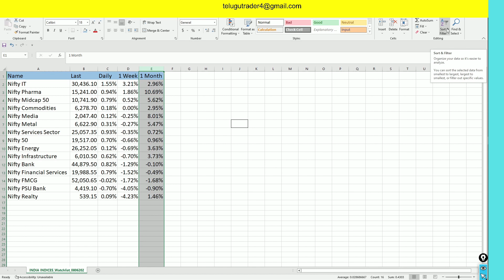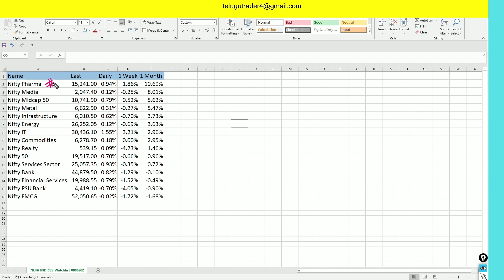ఏ సెక్టార్ లో బయ్ చేయాలి? ఏ సెక్టార్ లో సెల్ చేయాలి?